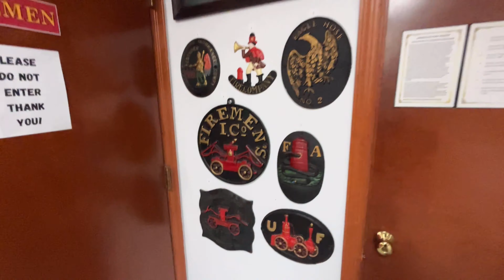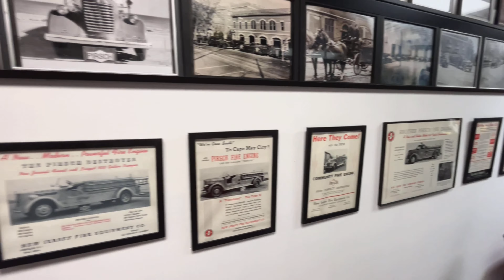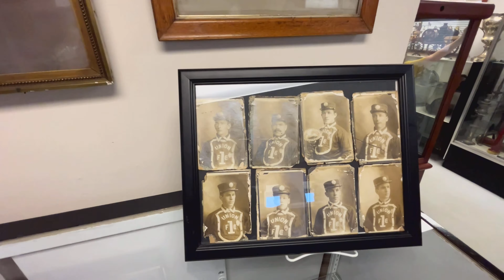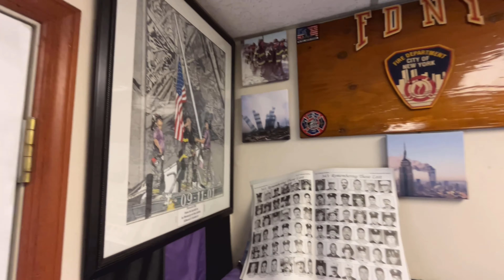Allentown Fire Musem part 1￼